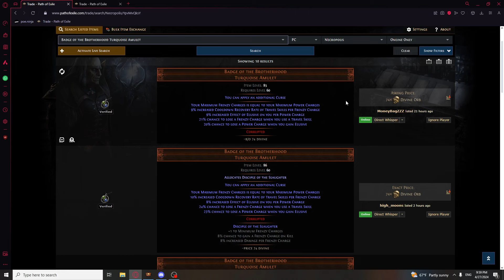Corrupting 25 Badge Of The BrotherHood and 10 Empowers - Path of Exile 3.24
85 Divs *invested* time to hit big ofc

0:00 Intro+ costs
1:25 Empower support (unethical)
2:13 Amulet gamba
4:05 Results